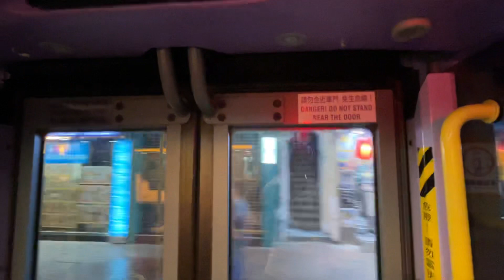Hong Kong, Double-Decker Bus Route 37A night ride from Aberdeen Tunnel Toll Plaza➡️Queen’s Terrace